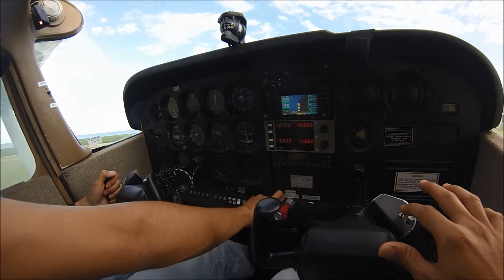Sharetime Over Miami South-Florida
Based at the Kendall Tamiami Executive Airport. [GoPro-HD]
At the ADF Flight school 2 friends did time building.
Flying over South-Florida